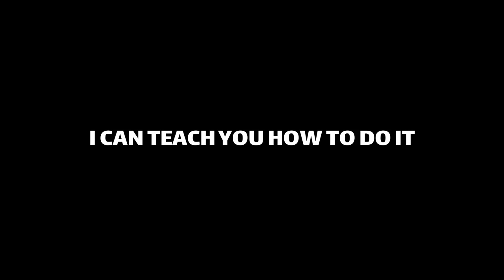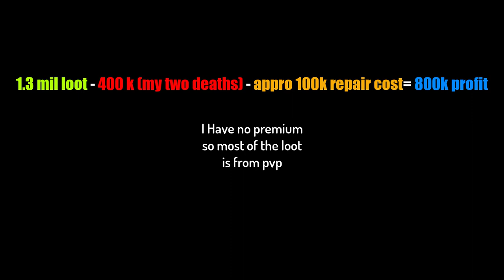BATTLE AXE KILLS META IN CD-MAKE EASY SILVER WITH THIS BUILD!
I tried my battle axe build in corrupted dungeon and i ended up with good win rate and nice profit in
TIMELINE:
00:00 Coming up
00:11 Intro
00:25 vs Badon
01:19 vs Cursed skull
02:24 vs Meta dual swords
03:16 vs Boltcaster
03:55 vs Meta dual swords
05:22 vs Life curse
06:12 vs Warbow
07:05 Loot
07:11 Profit
07:20 The build